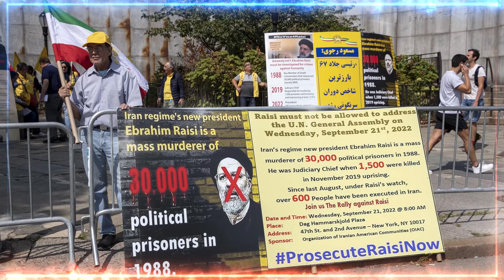🚨🚨EXSENADOR Joe Lieberman Mayor Error de Biden fue la Retirada de Afganistán NOTICIAS ESTADOS UNIDOS